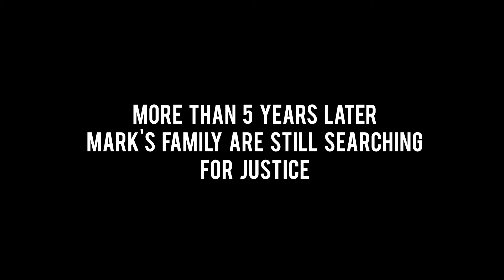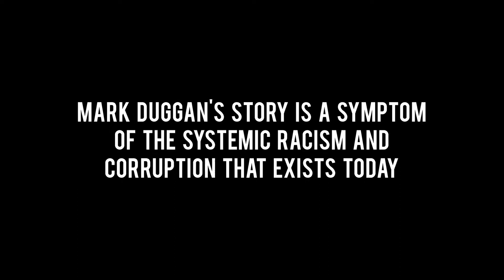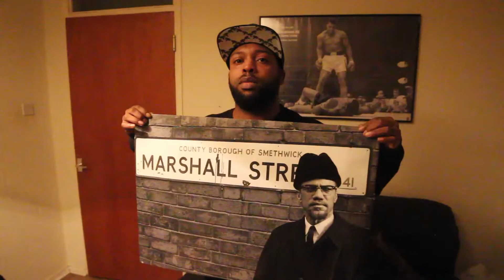Official UPRISING Trailer 2018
Rise of the Urban Movements

On 4th August 2011 an unarmed black man (Mark Duggan) was shot dead by the Metropolitan Police Force in London

The murder of Mark Duggan by the “Authorities” sparked the worst riots in recent British history…But is the injustice around Mark’s death just the tip of the iceberg?

UPRISING is a story about injustice, corruption and the rise of UrbanMovements. It tells the story of movements in history and asks the question – “Do we need a new movement today”

UPRISING has screened in venues across the UK and was selected for the Hip Hop Film Festival in New York

Follow UPRISING on Facebook, Twitter and Instagram - @ UPRISING documentary